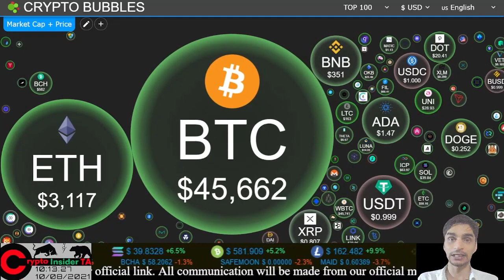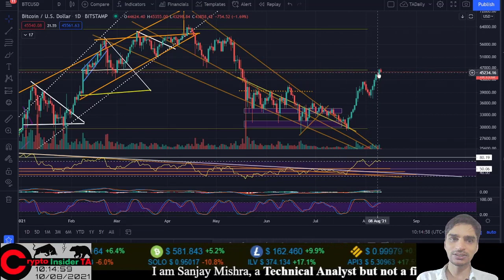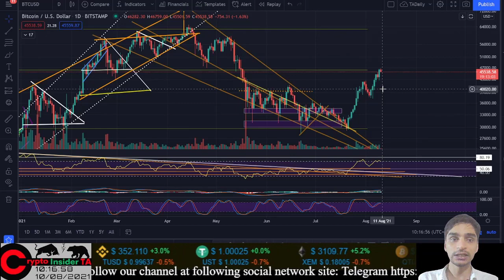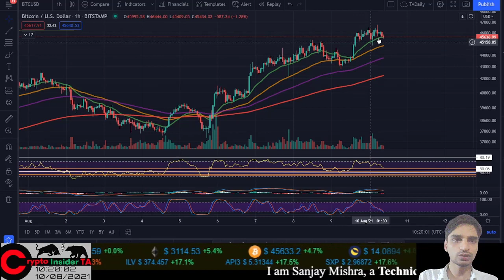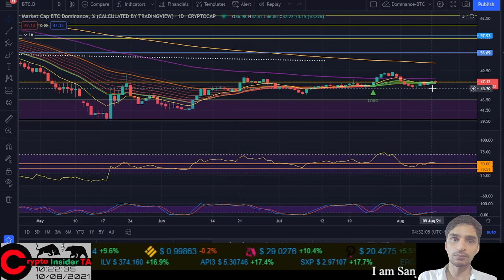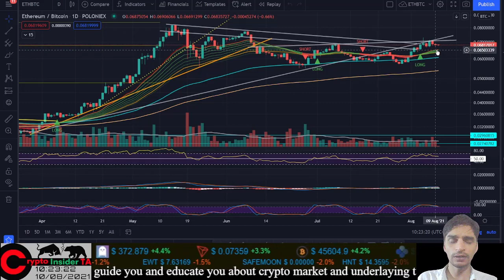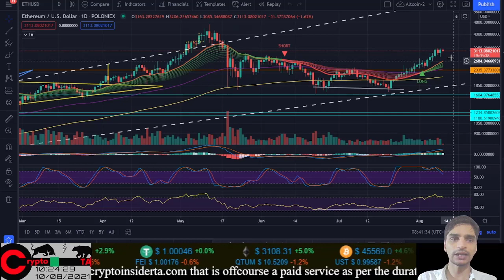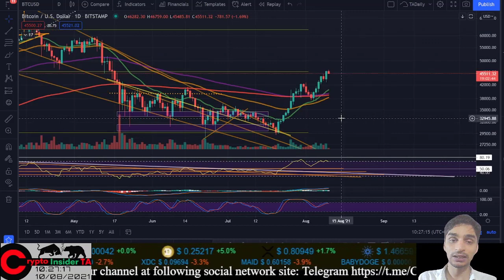Bitcoin closed above 46,000 $ on Daily chart, What Next?- CryptoInsiderTA Hindi